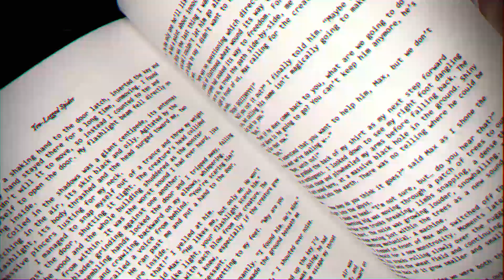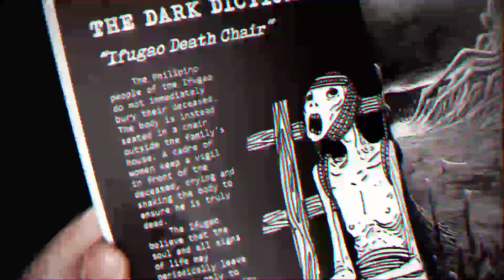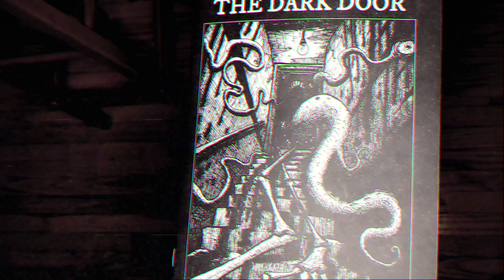Dated - Life is Meaningless and Other Hits [Lofi Hip Hop]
Dated's second album - finally on YouTube!
00:00 - Night Shift
01:56 - Emily
04:16 - Doom and Gloom
06:53 - Dizzy
08:15 - Bloodstains Everywhere
10:03 - The Sun Burns my Eyes
11:54 - Movie Night
13:52 - Windowlicker
15:55 - Here it Comes Again
17:07 - Hot Summer Nights
19:00 - Still Right Here
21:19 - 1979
23:54 - 1 Missed Call
24:56 - I Just Want to be Famous Already
26:29 - The Beat
29:25 - Vague
31:18 - Wasting Time
33:22 - Life is Meaningless
35:17 - The Dark Door Ad